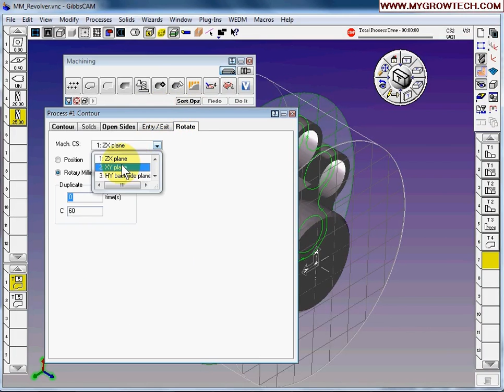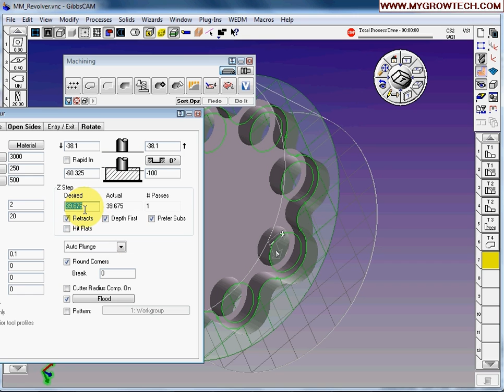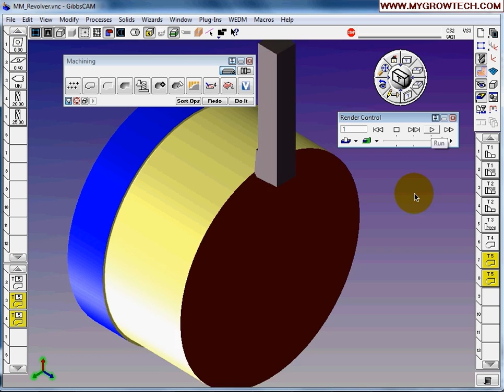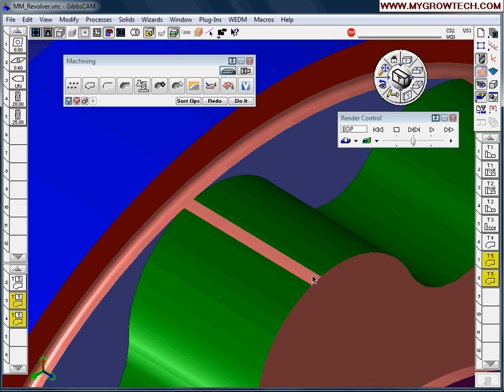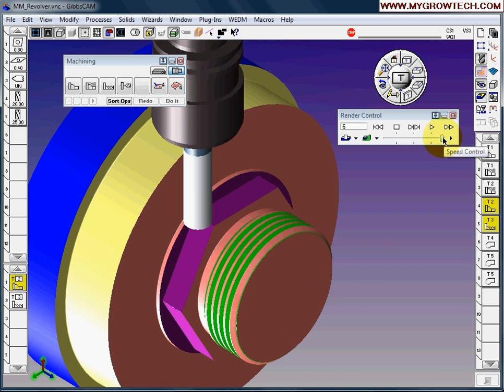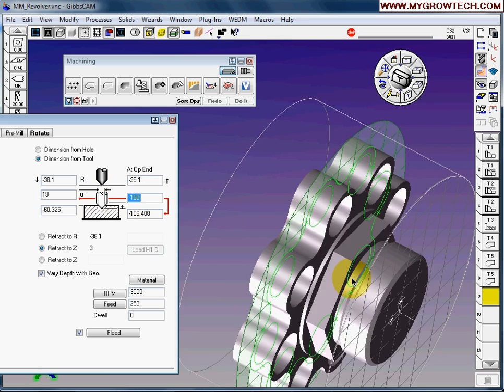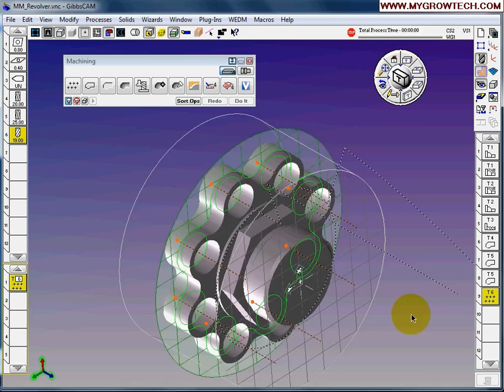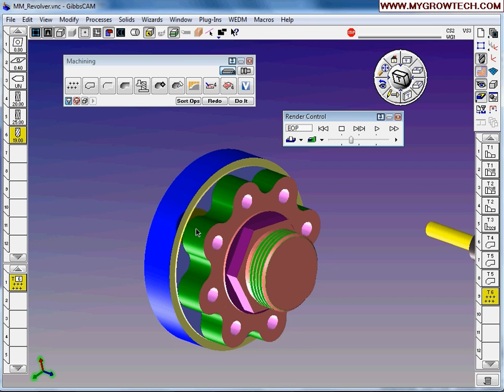15-22.1 G003 turn mill MM_Revolver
This is a GibbsCam Mill/Turn training video.